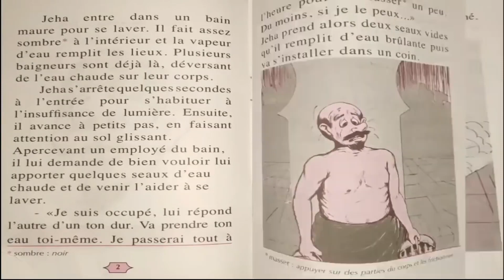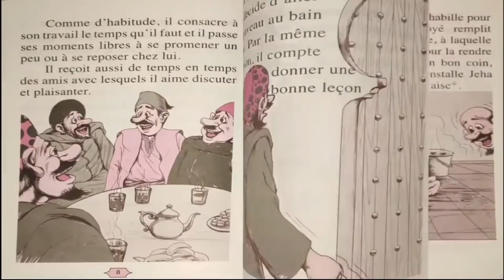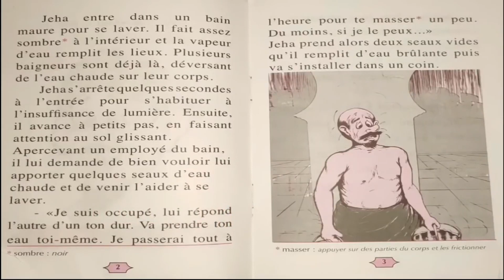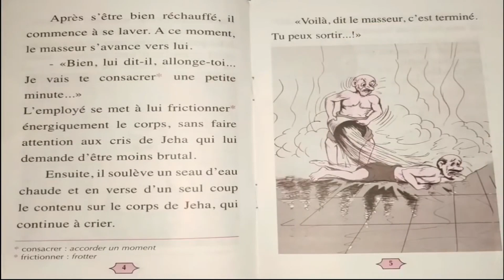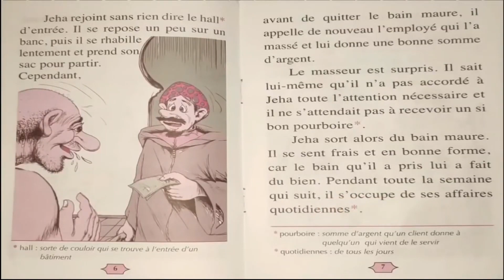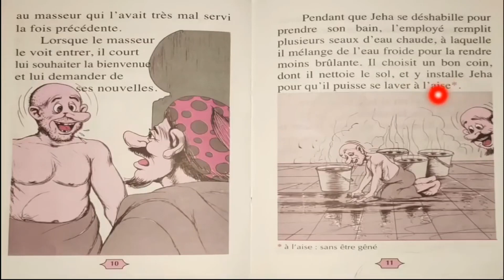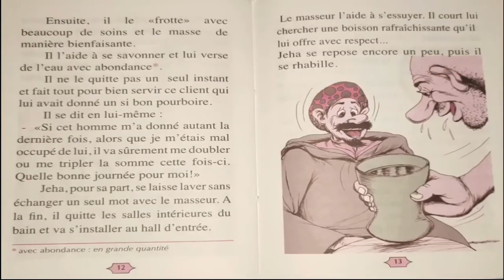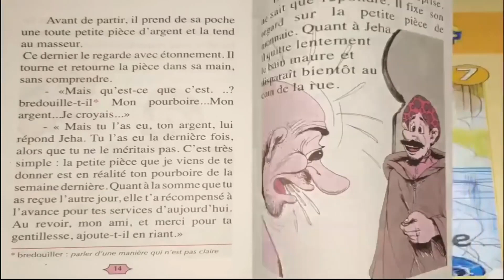قصة Jeha au bain maure